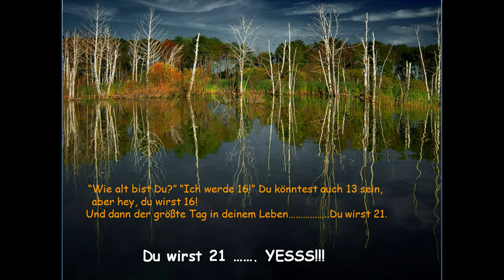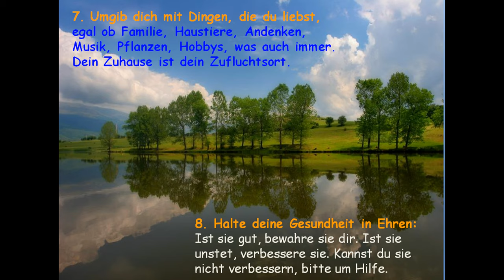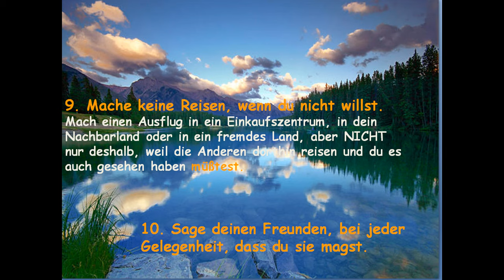So bleibt man jung - Eternal Love Affair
Diese schönen Bilder hat mir mal jemand geschickt. Zu schade zum Löschen. Einfach ansehen, nachdenken und die Musik genießen... :-)